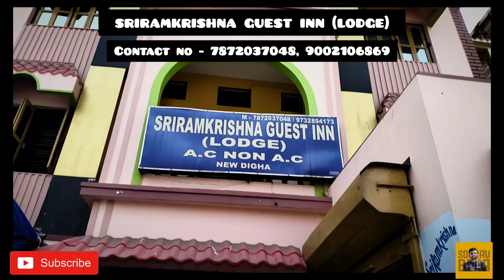BEST DIGHA VLOG/ DIGHA VLOG 2023/ DIGHA EXPLORE/ DIGHA TOUR/ DIGHA DIARY ❤️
DIGHA TOUR ❤️

WE ARE GOING TO DIGHA FROM SANTRAGACHI STATION
TRAIN NAME - SANTRAGACHI MECHEDA DIGHA LOCAL
TRAIN FARE - RS.40/-
SATURDAY MORNING AT 06.10 AM FROM SANTRAGACHI
YOU CAN ALSO TAKE ANOTHER TRAIN
FROM SANTRAGACHI - SRC DIGHA SPECIAL
FROM HOWRAH - TAMRALIPTA EXPRESS & KANDARI EXPRESS
YOU CAN ALSO CHOOSE THE STATION AT YOUR CONVENIENCE

HOTEL NAME - SRIRAMKRISHNA GUEST INN (LODGE)
HOTEL RENT PER DAY - RS. 600/- IN  NORMAL TIME
DISTANCE FROM STATION TO HOTEL ONLY 10 MINS BY TOTO AND DISTANCE FROM HOTEL TO SEA BEACH ONLY 5 MINS WALKING...

দীঘা ডায়েরী ❤️

আমরা দীঘা গিয়েছিলাম সাঁতরাগাছি স্টেশন থেকে
ট্রেন এর নাম - সাঁতরাগাছি মেছেদা দীঘা লোকাল
ট্রেন এর ভাড়া - ৪০ টাকা
শনিবার সকাল ৬ টা ১০ মিনিটে সাঁতরাগাছি স্টেশন থেকে গিয়েছিলাম
তোমরা সাঁতরাগাছি স্টেশন থেকে অন্য ট্রেন এও যেতে পারো - SRC দীঘা স্পেশাল
হাওড়া থেকেও যেতে পারো - তাম্রলিপ্ত এক্সপ্রেস এবং কান্ডারী এক্সপ্রেস
এছাড়া তোমরা তোমাদের সুবিধামত স্টেশন থেকে যেতে পারো

হোটেল এর নাম - শ্রীরামকৃষ্ণ গেস্ট ইন (লজ)
যোগাযোগ নম্বর - ৭৮৭২০৩৭০৪৮, ৯০০২১০৬৮৬৯
হোটেল ভাড়া - ৬০০ টাকা প্রতিদিন সাধারণ সময়ে
স্টেশন থেকে হোটেল এ আসতে ১০ মিনিট লাগবে টোটোতে এবং হোটেল থেকে সমুদ্র সৈকতে যেতে হেঁটে ৫ মিনিট লাগবে ।।।